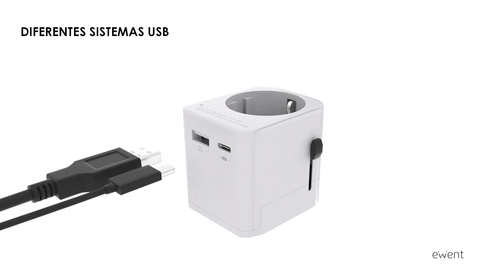Adaptador de viagem universal com fichas EUA/UK/AUS/CHINA e tomada Schuko. Com 1 porta USB e 1 Type-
Uma tomada Universal compatível com diferentes fichas (EUA / CANADÁ, CHINA, AUS, REINO UNIDO e muito mais)
O adaptador pode aceitar ligações Tipo E / F / C graças à tomada Schuko (socket alemão – CEE7/7)
Mais de 150 países compatíveis
3 controles deslizantes para alternar diferentes ligações
Luz indicadora LED
Suporte de dispositivos elétricos de alta potência (secador de cabelo de viagem, computador / portátil, ferro)